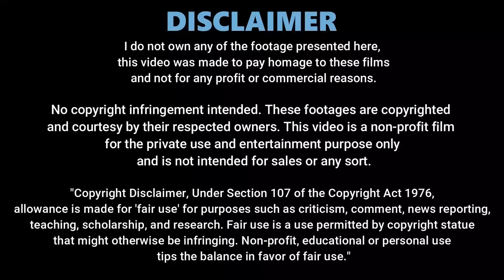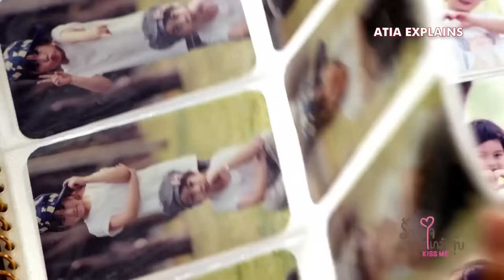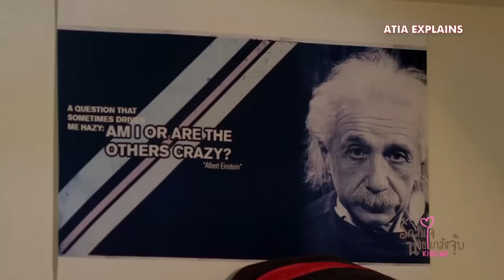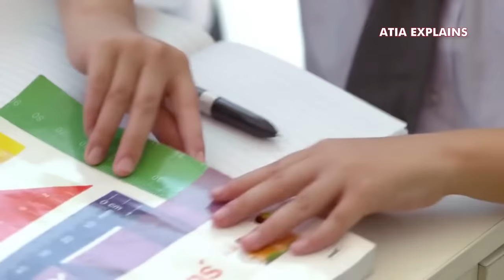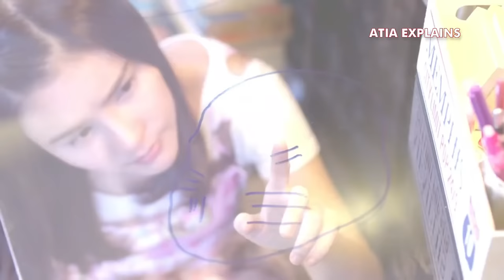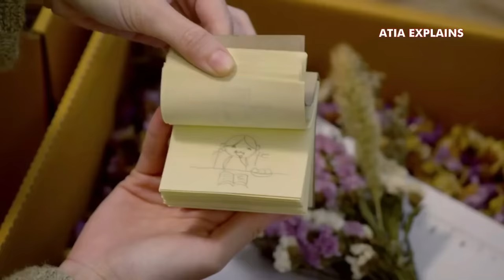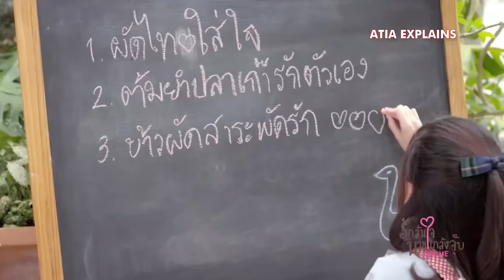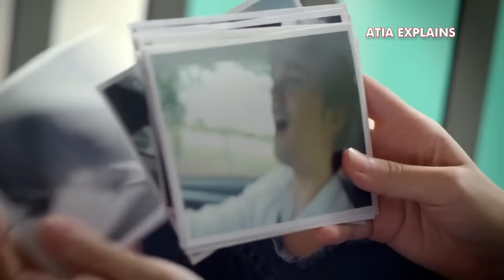Dumb Girl Proposed Rude Genius But He Rejected Ruthlessly | Thai Movie Hindi Dubbed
Kiss Me Thai Drama All Episodes Explained in Hindi | Full Thai Drama Episodes Hindi Dubbed